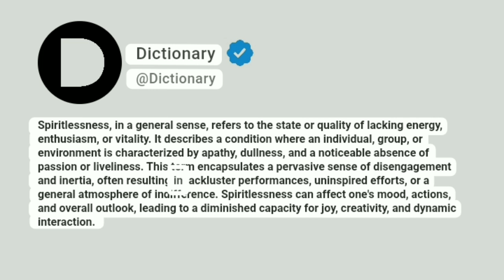Spiritlessness Meaning In English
Spiritlessness, in a general sense, refers to the state or quality of lacking energy, enthusiasm, or vitality. It describes a condition where an individual, group, or environment is characterized by apathy, dullness, and a noticeable absence of passion or liveliness. This term encapsulates a pervasive sense of disengagement and inertia, often resulting in lackluster performances, uninspired efforts, or a general atmosphere of indifference. Spiritlessness can affect one's mood, actions, and overall outlook, leading to a diminished capacity for joy, creativity, and dynamic interaction.